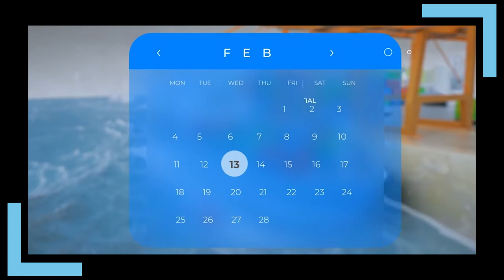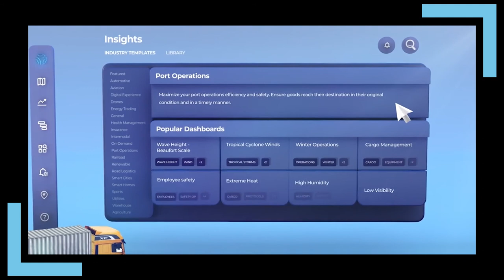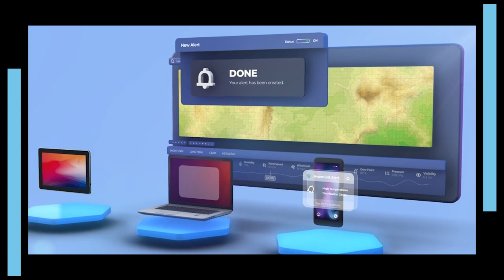Rei Goffer, Co-Founder & Chief Strategy Officer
Tomorrow.io is a weather intelligence platform helping businesses and government handle their weather and climate related challenges. Rei Goffer, Co-Founder & Chief Strategy Officer, joins